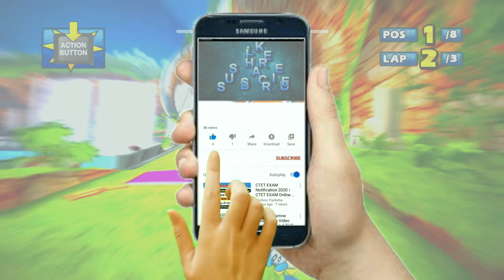BIG Whale Lagoon 8 Laps Expert (Request) Sonic & Sega All-Stars (2022)